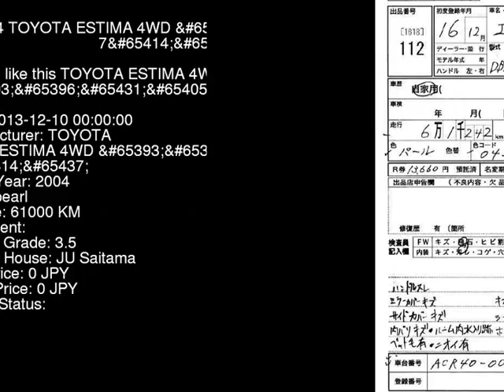2004 TOYOTA ESTIMA 4WD__7 ACR40W